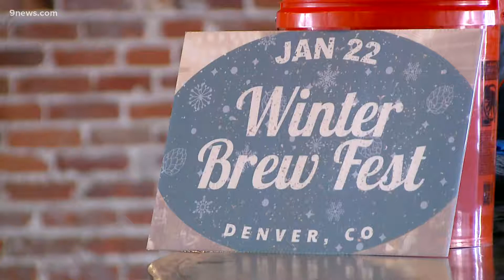Denver Winter Brew Fest is back in 2022 for 17th year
Denver Winter Brew Fest is back Saturday, Jan. 22, 2022 at Mile High Station with craft beverages, live music and more.